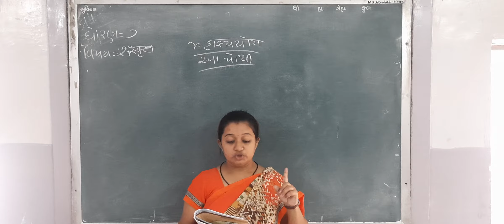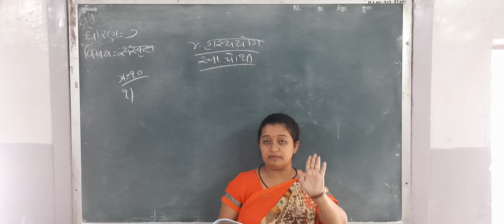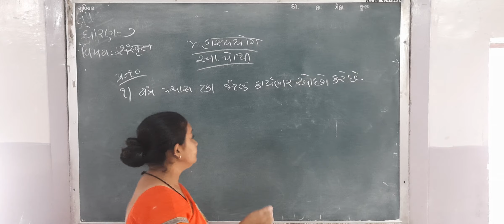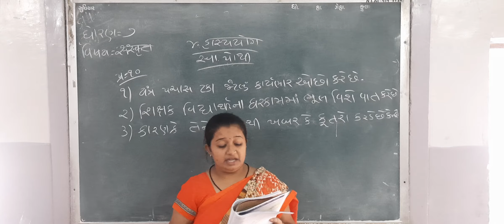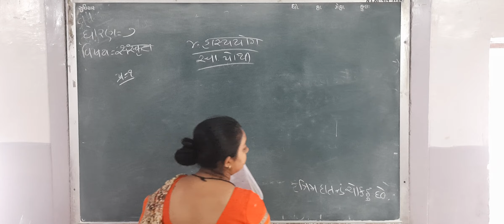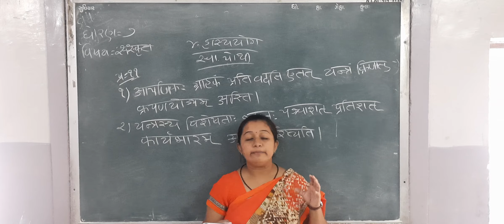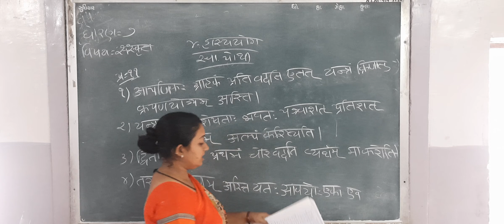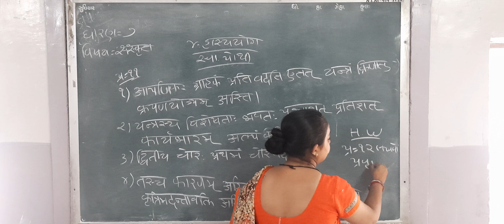ધોરણ - ૭ ( સંસ્કૃત ) હાસ્ય યોગ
હાસ્ય યોગ